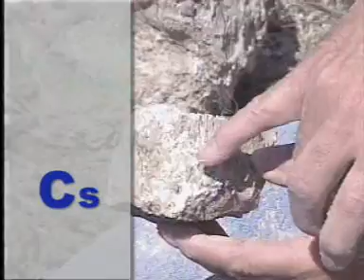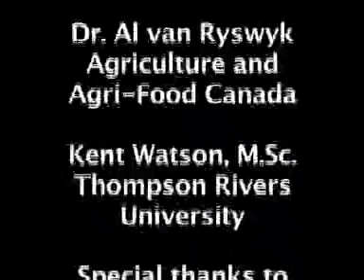The Solonetz Order - Canadian Soil Classification Series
Solonetzic soils occur in the same ecozones as Chernozemic soils. These soils are characterized by low (exchangeable) calcium to magnesium ratio.